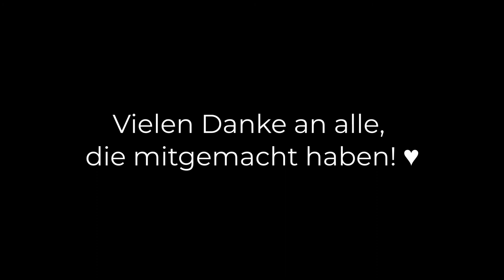Was ich gerade an der Deutschen Schule Prag echt toll finde!